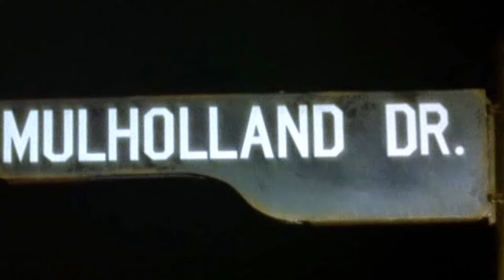Mulholland Drive Explained in 2 Minutes 2 Seconds